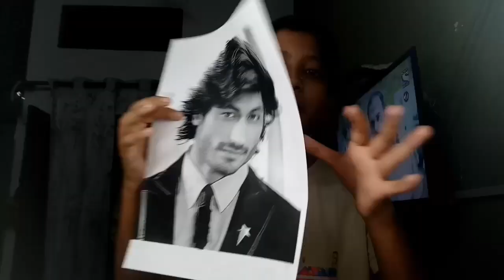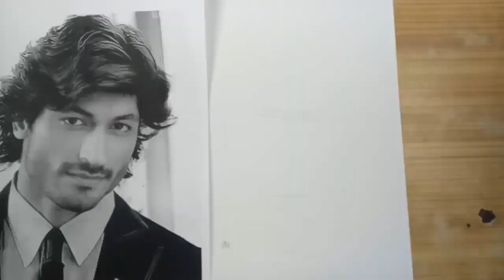Vidyut jamval outline tutorial for begginers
Photo link

Mobile tripod long

tripod small

Pencil eraser

Doms postercolour